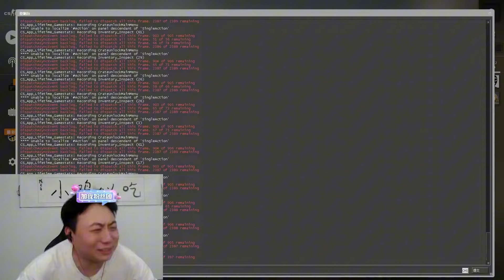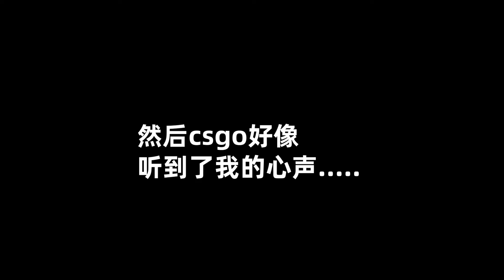我稱他為：最強聯名！不愧是老馬【陈大白】